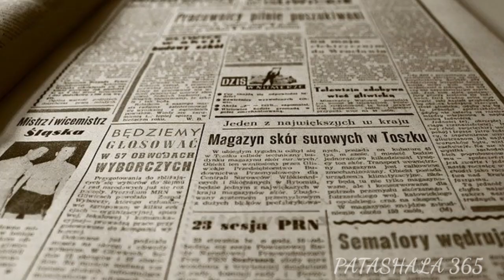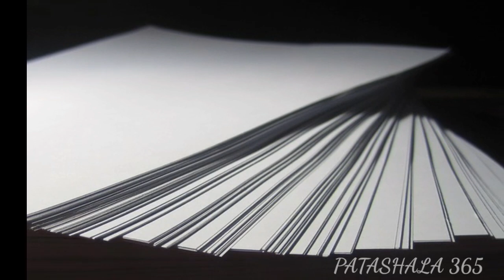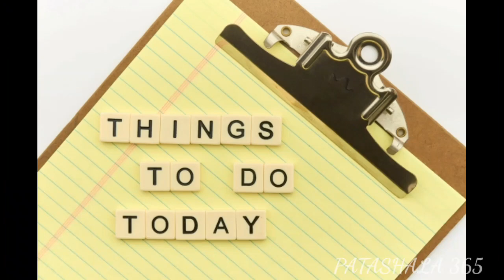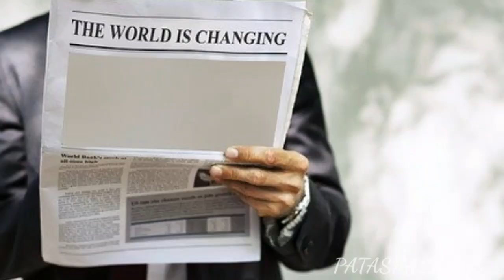how to make Paper from the Tree in telugu| చెట్టు నుండి పేపర్ ని ఎలా తయారుచేస్తారు? | Patashala 365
Welcome to Patashala 365